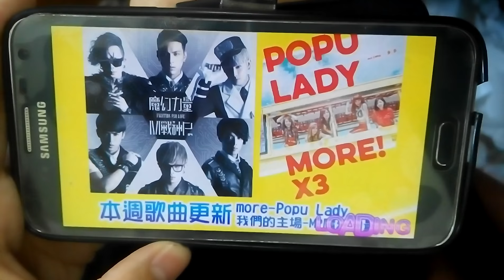戀舞-勁舞模式SS (敲萌の新曲#) MORE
訂閱/瀏覽 我的頻道 有更多精彩內容唷^^